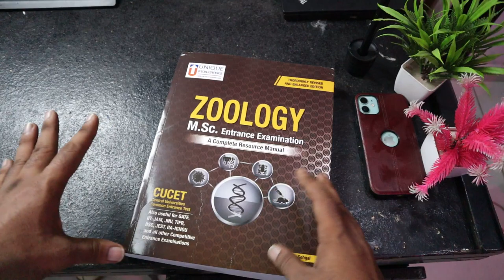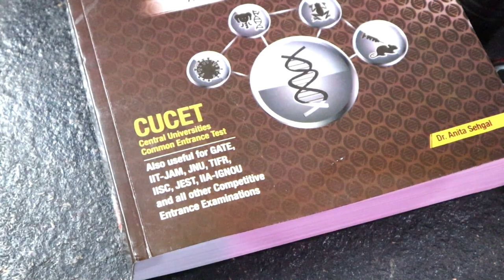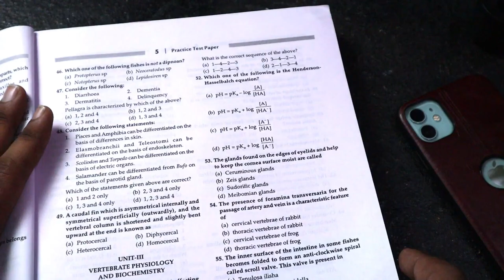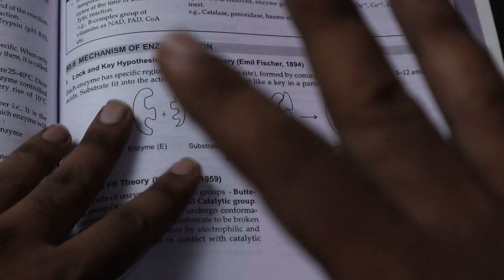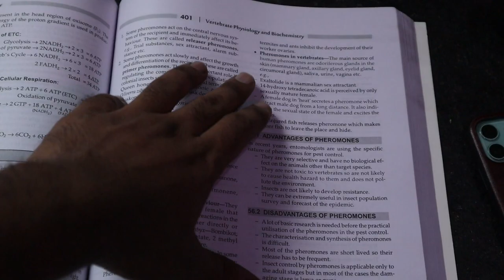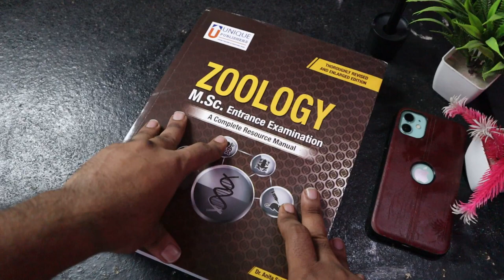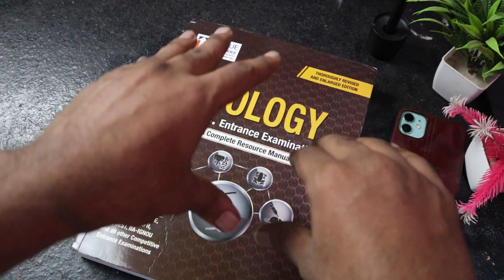BEST BOOK FOR MSC ENTRANCES | Zoology Book | CUET, IIT JAM, TIFR, AMU, BHU, JNU, | GIVE AWAY🔥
Best buy link (amazon) zoology book
Best buy link (amazon) mathematics book
Best buy link (amazon) botany book
Best buy link (amazon) physics book